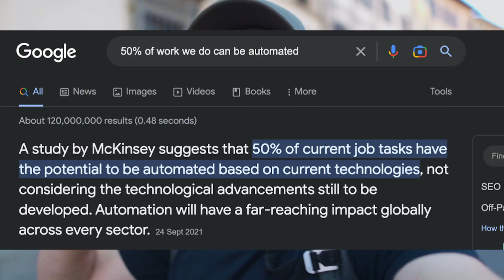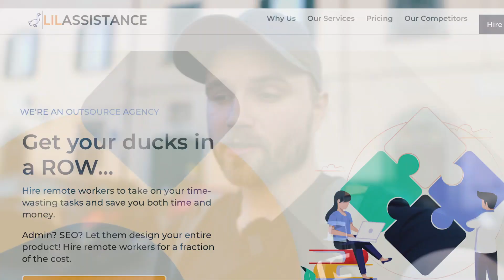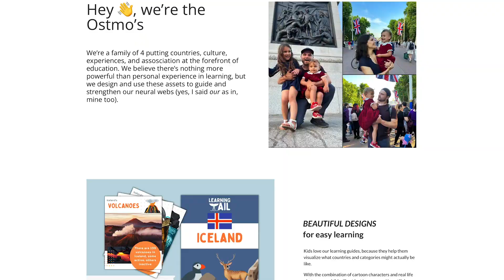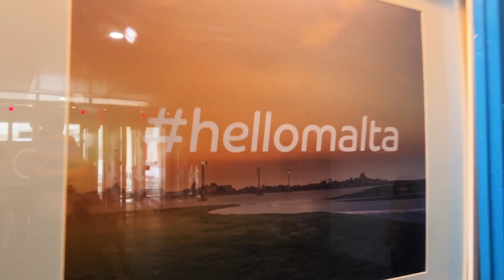From 90 Hours on Doordash to the 4-Hour Workweek: How I Make Money Online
In this video, we'll see 10+ of my best tips for working the 4-hour workweek IRL. We'll look at a realistic journey from my exhaustive 90-hour workweek as a Doordash driver to my efficient 4-hour workweek as a successful entrepreneur.

Just as a butterfly emerges from its cocoon, watch as we break free from the chains of old habits and soar to new heights of productivity, freedom, and success. With a renewed perspective on life and work, you too can achieve your dreams and live the life you deserve. Join us on this transformative journey and discover the secrets to designing a life of true fulfillment and happiness.

Get our entire suite of marketing tools FREE or sign up for a VA

Main lens

00:00 Intro
00:51 Automate Everything
1:51 Create Assets
3:19 Outsource and Delegate
6:04 Focus on High Value Tasks
8:13 Document Everything
9:24 Experiment Often & Fail Fast
9:52 Fulltime Travel
11:34 Cut Out Irrelevant Info